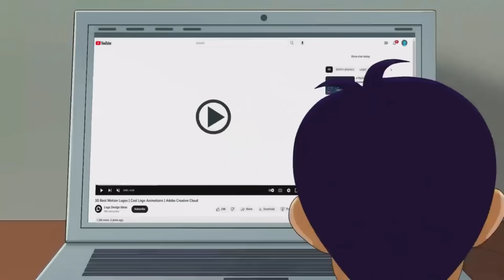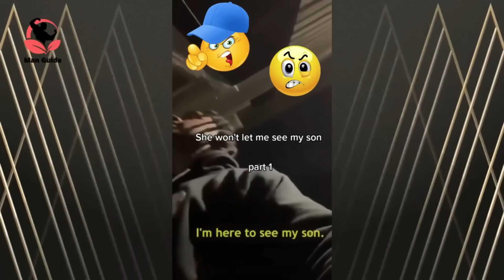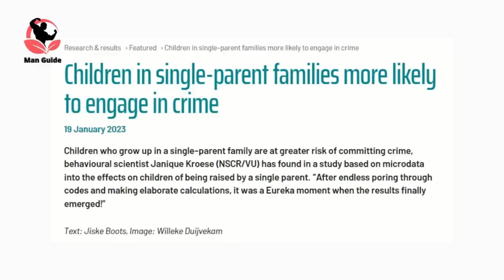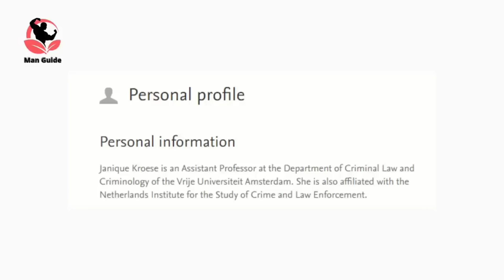The COLD Hard Truth On Ignoring Modern Women...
Music from Uppbeat (free for Creators!)